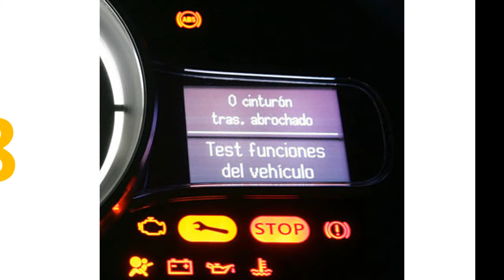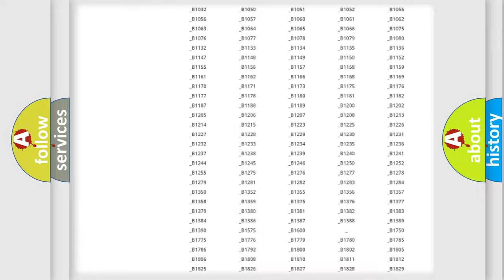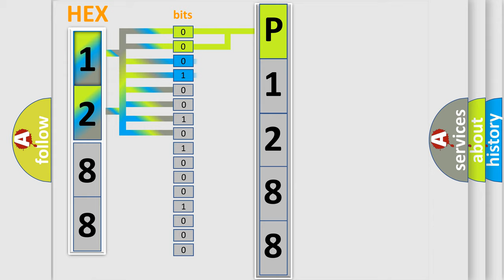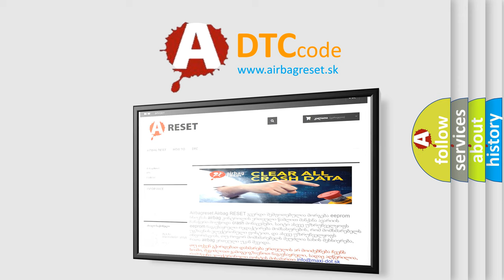DTC Mercury P1288 Short Explanation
Contents:
0:21 Basic DTC analysis according to OBD2 protocol standard.
1:48 Insight into programming
2:58 A diagnostically understandable description of the Diagnostic Trouble Code
3:05 Basic error definition

Make
Mercury
Code
P1288
Definition
Invalid Data Received From Gateway
Description